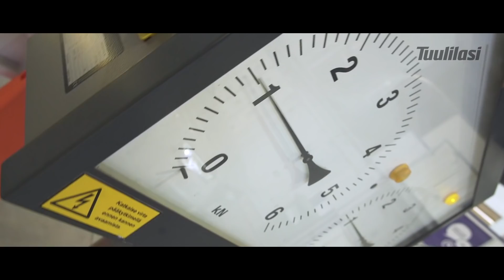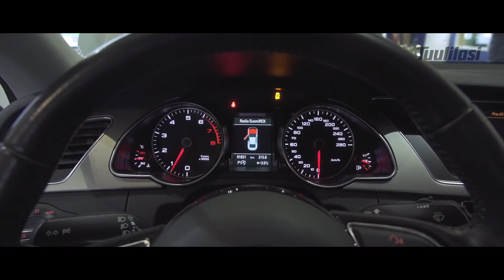Käytetty: Audi A5 Coupé 1.8 TFSI (18 400€) - Ensimmäiseltä omistajalta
Tuulilasin käytettyjen autojen sarjassa ihmettelemme 2012-mallista A5 Coupéta, joka on tullut myyntiin suoraan ensimmäiseltä omistajalta. Autolla onkin virheetön merkkiliikehuoltohistoria, ja Audista on pidetty tähän asti hyvää huolta. 1,8 TFSI -moottorin tyyppivika huolettaa kuitenkin hieman.

Audi A5 Coupé 1.8 TFSI
Mittarilukema: 92 000 km
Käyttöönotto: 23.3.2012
Hintapyynti autoliikkeessä: 18 400 €